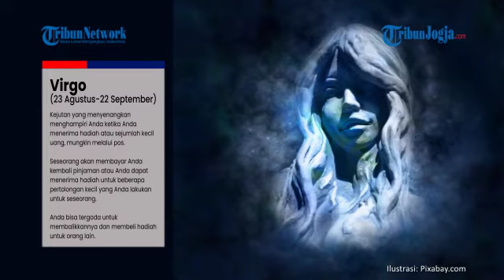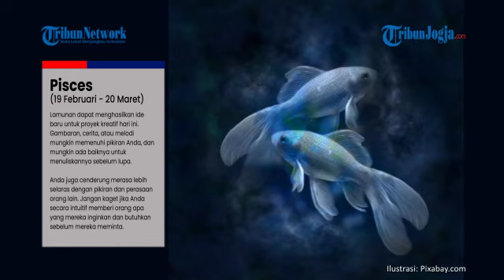Ramalan Zodiak Rabu 16 September 2020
TRIBUNJOGJA.COM - Ramalan zodiak terkini, Rabu (16/9/2020), kesehatan Taurus baik hari ini, Virgo bisa dapat hadiah kejutan, dan Pisces dipenuhi ide.